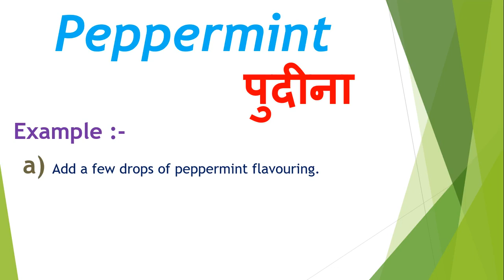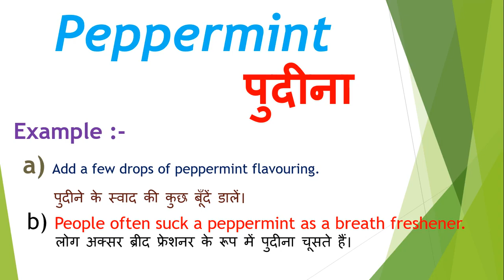Peppermint meaning in hindi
Dosto Aaj Ki Is Video Me Peppermint ka hindi meaning kya hota hain aur saath mein Peppermint ke Do example dekar samjhya hain. Ummeed Hai Aapko Ye Video Bahut Pasand Aayegi

➡Timestamp:
0:00 Intro
0:16 Peppermint meaning
0:18 Peppermint meaning in hindi
0:33 Peppermint hindi meaning with Sentence